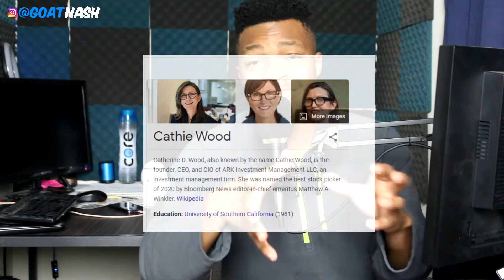ARK Invest: NEW SPACE EXPLORATION ETF (ARKX)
ARK Invest management is planning on adding a space exploration ETF to its portfolio, according to a securities filing on January 13th  2021 with the ticker symbol ARKX.